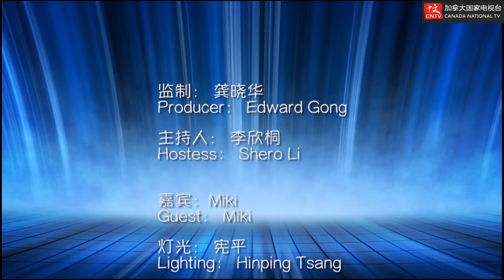【北美闯天下】毕业就创业可行吗？Miki Bridal Boutique创始人分享创业经验